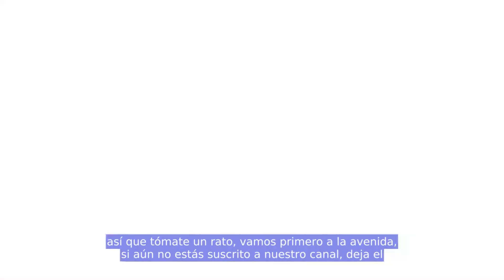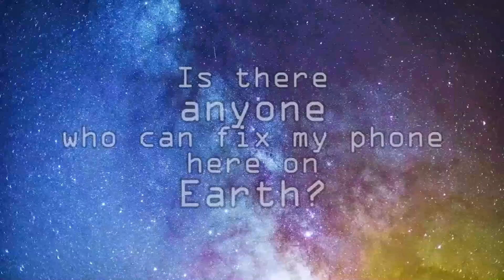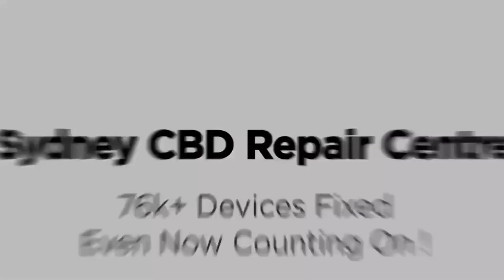Reemplazo de pantalla Samsung Galaxy A13 SM-A135F/DS | Sydney CBD Repair Centre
Hacemos Samsung ScreenSwap en SydneyCBDRepairCentre

Ofrecemos reemplazo de pantalla profesional y garantizado en el mismo día en el Samsung Galaxy A13. Puede visitar nuestra tienda o enviarnos su teléfono inteligente para repararlo si se encuentra fuera de Sydney, Australia.

Aquí está nuestra dirección completa.

Suite 201, nivel 2, 661 George St, Haymarket, Nueva Gales del Sur 2000